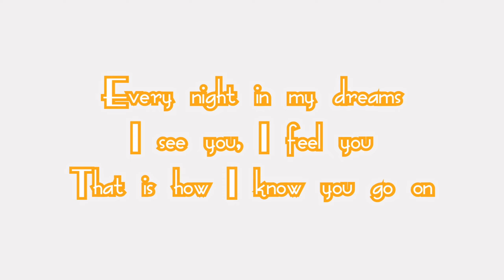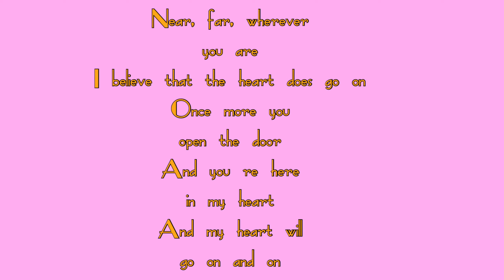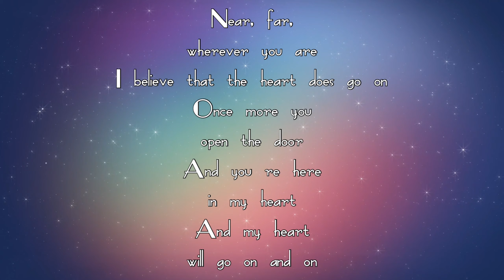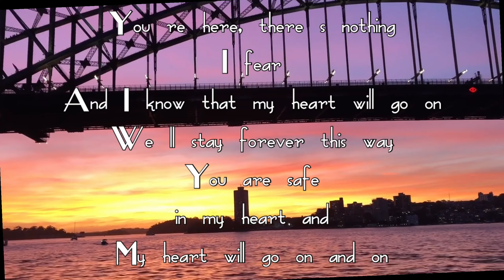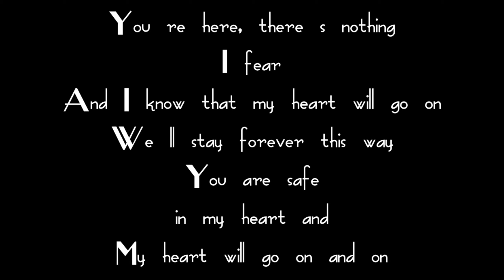Simplymelcovers: My heart will go on